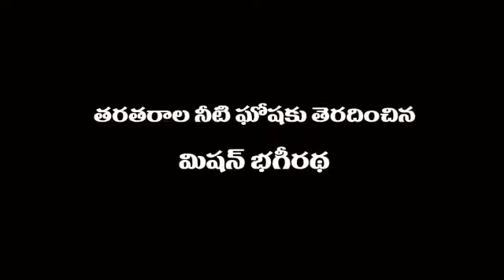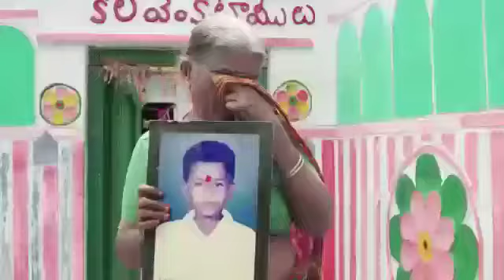సూర్యాపేట మున్సిపాలిటి వారి వీడియో